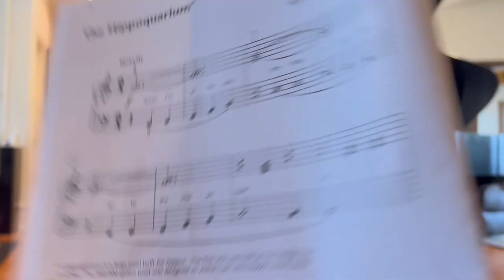Sobenna Agali - Primary 1 - The Hippoquarium - Martha Mier